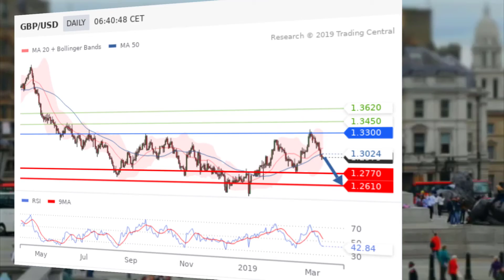GBP/USD: Decisive week for Brexit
Several votes on Brexit will be held this week as UK Lawmakers will first vote on May’s amended Brexit agreement on Tuesday.
If this agreement is rejected again, they will vote on Wednesday to agree or not on a ‘no-deal’ Brexit.
They may also have to vote on a delayed Brexit on Thursday.